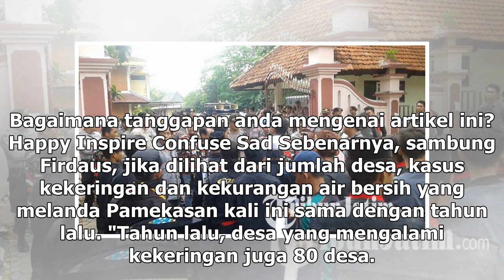Suara Media | 212.321 Jiwa di Pamekasan Terdampak Kemarau?